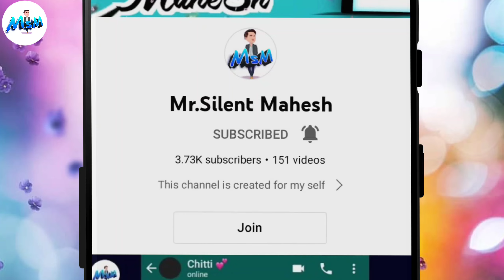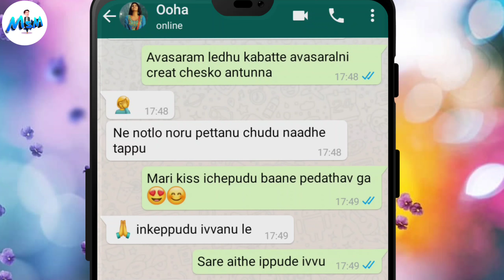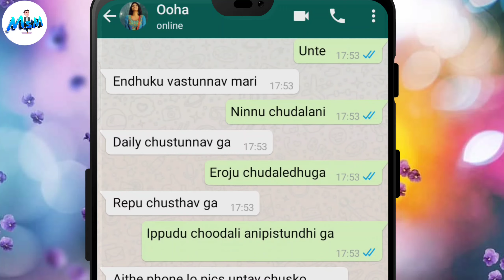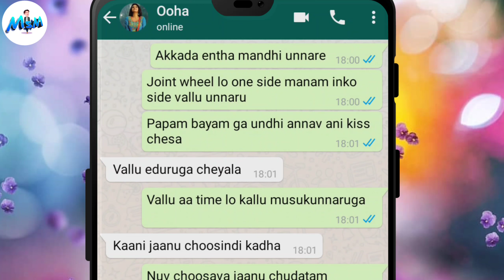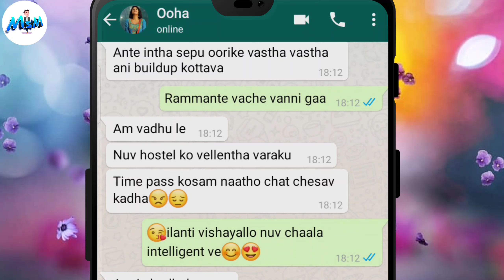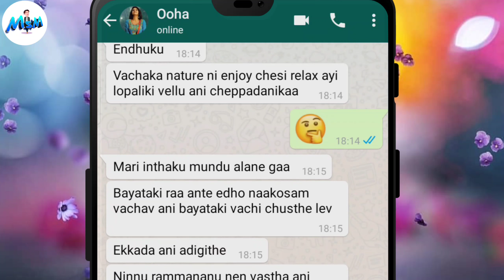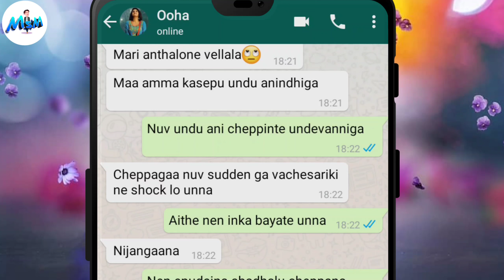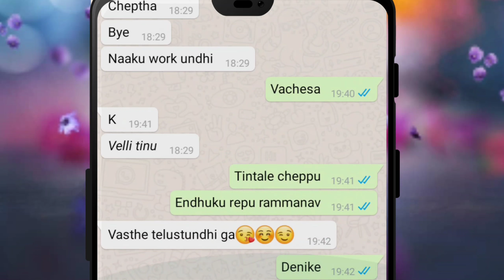Nuv Nannu Kiss cheyadam Jaanu choosindhi🙄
Telugu lovers romantic chatting, college Lovers whatsapp chatting, telugu girl cute whatsapp chatting